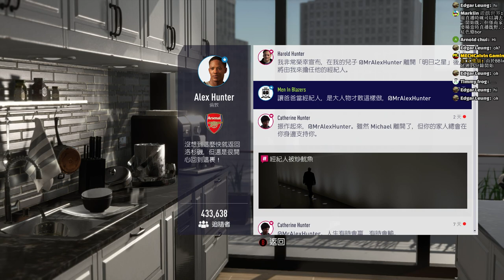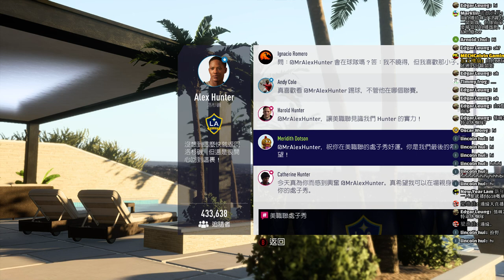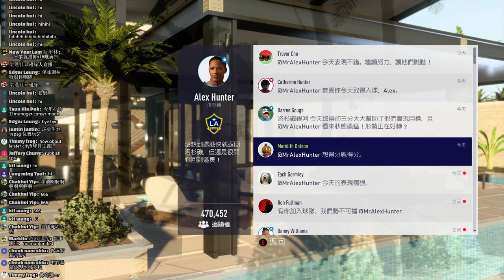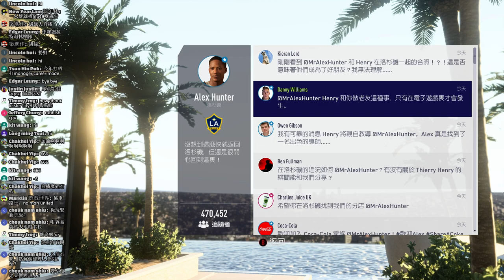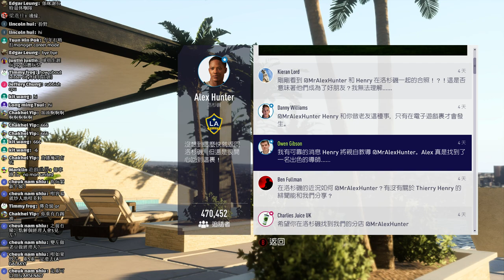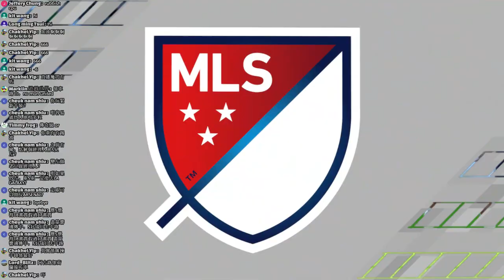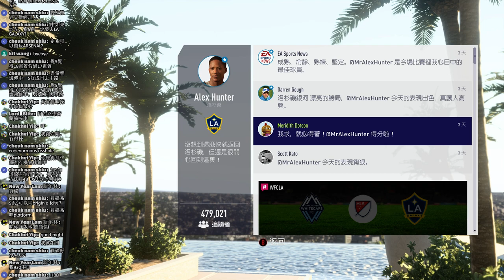FIFA 18 The Journey - Part 4 [直播] 翼鋒之覺悟 [傳奇級]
FIFA 18是一款以足球為題材的電子遊戲。由EA開發，並為國際足盟大賽系列的第25部作品。遊戲於2017年9月29日於全世界上市。
足球征程：Hunter回歸 (The Journey: Hunter Return) 將會在故事模式上作出強化，講述主角在出道奮鬥一年後的第二個賽季。